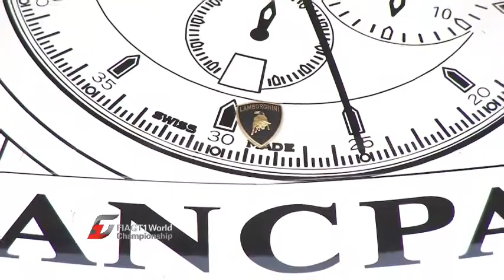Portugal - Portimao Circuit GT1 Qualifying Session Watch Again 07/07/12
Follw us on Twitter for up to the minute updates